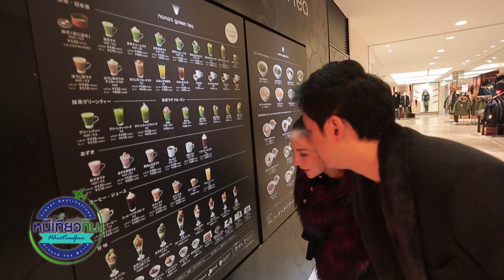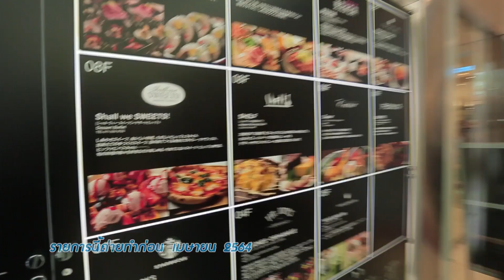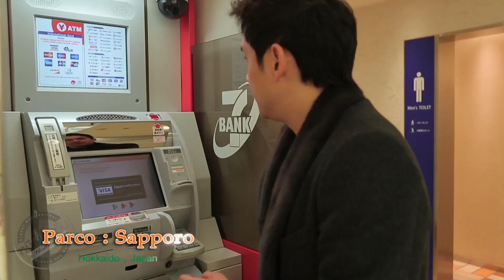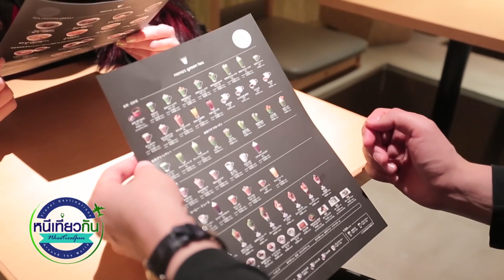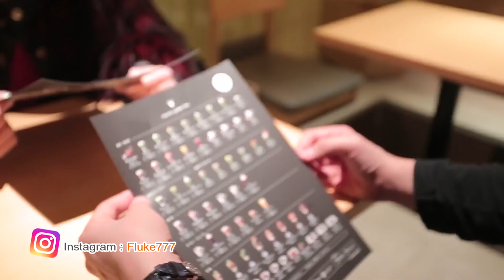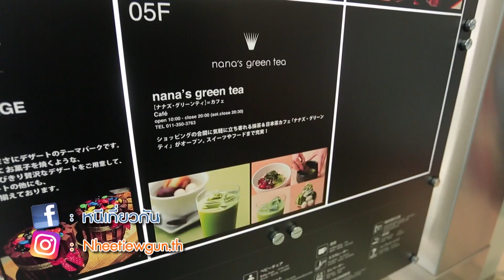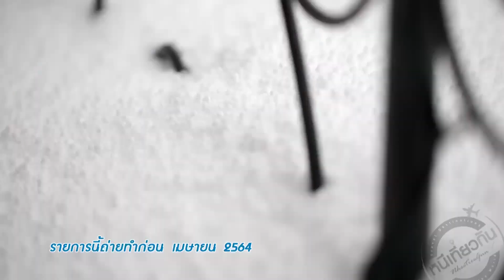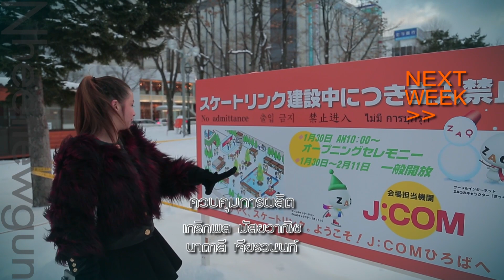กินชาเขียวสุดอร่อย ที่ห้าง Parco Supporo พร้อมรีวิวห้องพักรร. Excel Hotel | หนีเที่ยวกัน 20 พ.ย. 64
ติดตามชมรายการ หนีเที่ยวกัน ทุกวันเสาร์ เวลา 8:30 น. ทางช่อง 23 เวิร์คพอยท์
และชมย้อนหลังได้ทาง YouTube Channel "Flukelee" ทุกวันเสาร์ 12:00 น.